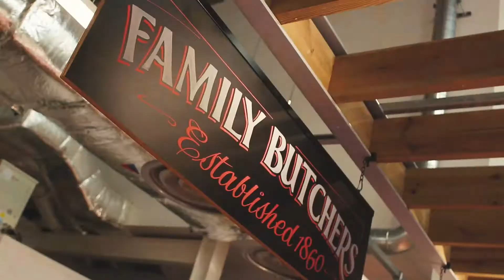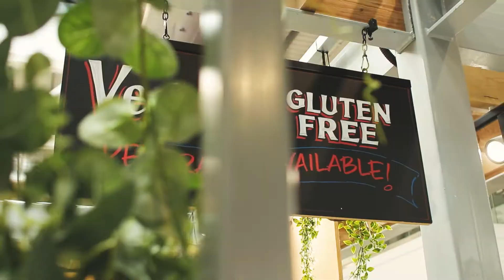Warrington Marketplace - Promo Video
A pleasure working with a variety of stalls and vendors at Warrington Market.